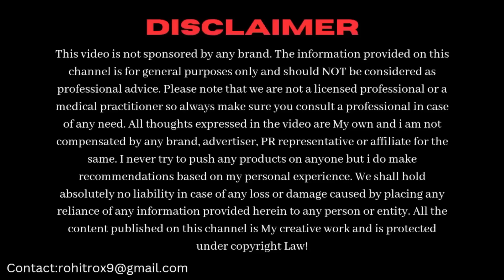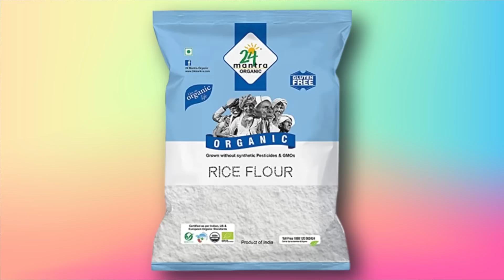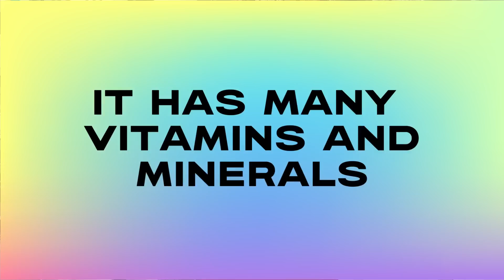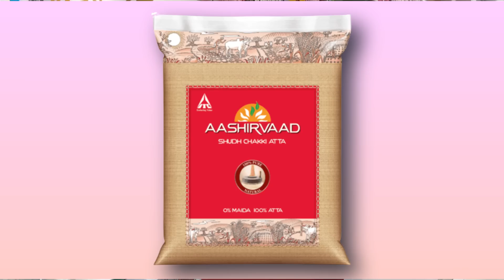शीशे जैसी चमकेगी Skin with Vitamin-C Collagen Booster Face Mask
In this video we’ll prepare a Vitamin-C mask that will work wonders foe your skin. This mask will instantly lighten up & brighten up your face.

DIY Vitamin-C Collagen Booster Face Mask || शीशे जैसी चमकेगी Skin